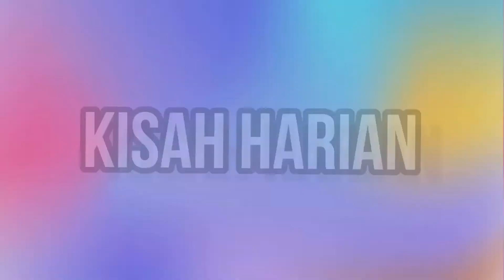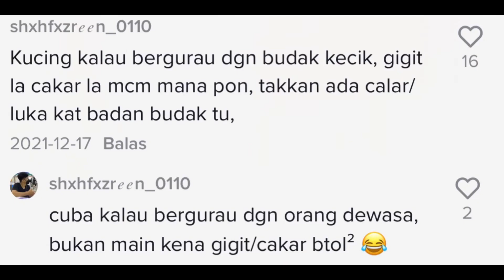GELAGAT KANAK-KANAK DAN SI OYEN BERGURAU SENDA BUAT RAMAI SENANG HATI...